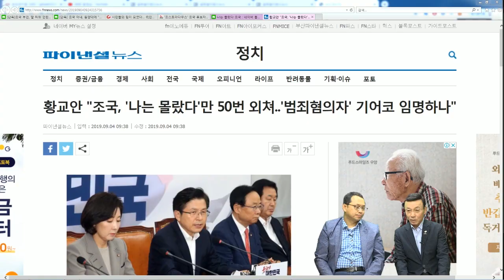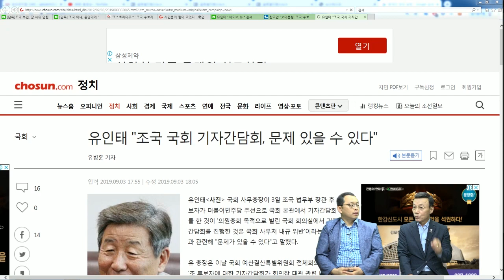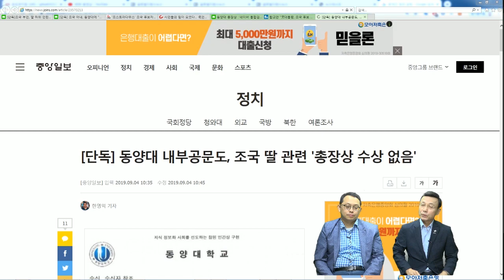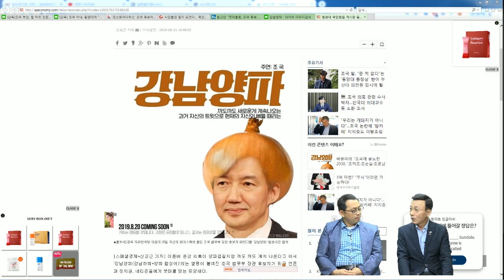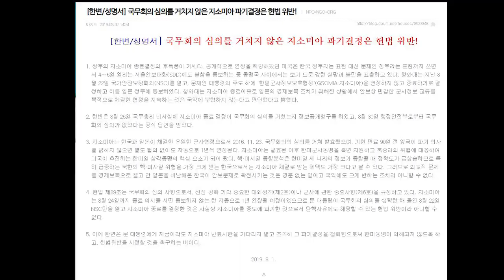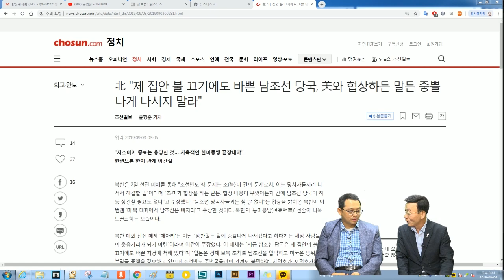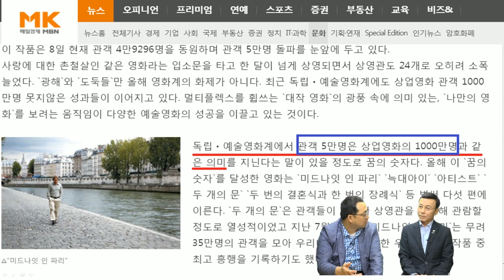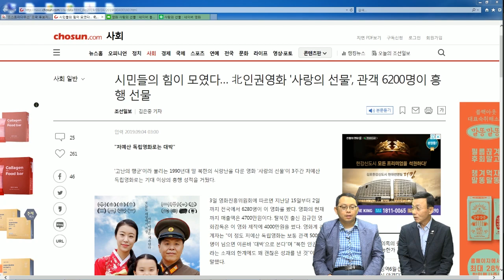조국과 풍산개 새끼만 소중하나? [심동보 제독의 실전이야기 - 60회][심동보자유애국TV] (2019.9.4)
조국과 풍산개 새끼만 소중하나? 지소미아 파기와 조국 법무부 장관 지명 철회에 문재인 정권의 운명이 걸렸다 [심동보 제독의 실전이야기 - 60회][심동보자유애국TV] (2019.9.4)

탈북 모자가 굶어 죽어도 아무런 관심도 없는 문재인 정권이 민족의 원흉이자 반인도전범 김정은이 선물한 풍산개 새끼 6마리에 대한 분양 환송식을 하고 인천시에서는 입양 환영식을 열었다고 합니다. 인천시 관계자는 언론에 "남북 평화의 상징으로 잘 길러볼 생각'이라고 했다는데 문재인 정권 출범 후 2년 반이 넘도록 위장 평화 사기극에 속아 놀아난 국민은 어이가 없습니다.

지난 8월 9일 대한민국 법치 행정을 책임지는 법무부 장관에 조국 전 청와대 민정수석비서관을 지명한지 벌써 한 달이 다 되어 가지만 각종 비리와 위법 사항이 역대 모든 장관들의 비리를 합친 것보다 더 심하다는 것이 중평입니다. 그런데도 문재인 대통령은 한가하게 온갖 의혹 속에 딸과 사위가 거주하는 태국을 포함하여 미얀마와 라오스 순방에 나서면서 국회에 9월 6일까지 청문경과보고서를 제출해 줄 것을 요청했다고 합니다. 청문회 절차를 거치든 말든 상관없이 무조건 임명하겠다는 것으로 보입니다.

불구하고 지난 8월 22일엔 한일 군사정보교류보호협정(GSOMIA, 지소미아) 종료를 국가안전보장회의(NSC) 의결을 근거로 선언하고 일본과 동맹 미국에 통보하였는데 "거짓말" "강한 실망과 우려" 등의 공식 논평에서 보듯이 일본과 미국 정부의 반발이 예사롭지 않습니다. 2016년 11월 23일 체결 시엔 국무회의 심의 절차를 거쳤고, 헌법 제89조에도국무회의 심의 대상으로 "선전, 강화 기타 중요한 대외정책이나 군사에 관한 중요사항"을 명시하고 있음에도 무시하여 헌법을 위반한 것입니다.

지난 9월 2일 북한 김정은 집단의 대외선전매체 메아리로부터 "조선반도 핵문제는 조미간 문제로써, 남조선 당국은 하등 상관할 필요 없다. 남조선 정부와는 상관없는 일에 종뿔나게 나서겠다고 하다가는 웃음거리가 되기 마련이다. 남조선 당국은 제 집안의 불 끄기에도 바쁜 지경에 처해 있다. 주변국들과의 관계도 사면초가, 오면초가에 바졌다"는 비아냥까지 들어면서도 11월 한 아세안 특별정상회의에 김정은의 참석을 목놓아 기다리면서 정치적 반전을 모색하고 있습니다.

문재인 정권은 북한 김정은 정권의 대남적화통일 선발대인지를 묻지 않을 수 없는 상황에서 "단군 이래 최고의 위선자"라는 사회주의 국가전복기도 전력자이자 검찰의 공개수사를 받을 정도로 범법 혐의자인 조국과 적장 김정은이 하사한 풍산개 새끼가 중요한지, 자유민주 시장경제 체제 하의 대한민국의 가치와 국민의 생존과 자존심이 더 중요한지를 묻지 않을 수 없습니다.

조국과 개새끼입니까, 북한주민을 포함한 국민입니까?

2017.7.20 나남출판사 발행 (주문: 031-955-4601)